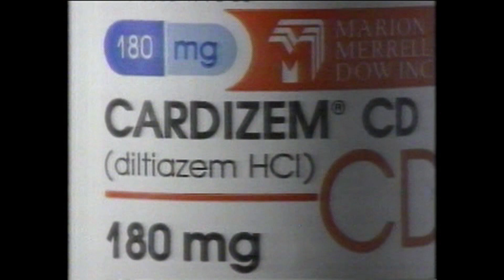WJAR TV 10 Providence Rhode Island 1993 Newscast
This is a portion of a 1993 newscast from WJAR TV Channel 10 Providence, Rhode Island. The 5:30 News ends, spot cluster, 6PM news starts. Featured in this promo are Patrice Wood, Ginger Casey, Doug White, Gary Ley, and Frank Carpano. The credits include the names Matt Ellis, Roger Grimm, Tim Martin, Betty-Jo Cugini,  and Ted Canova.